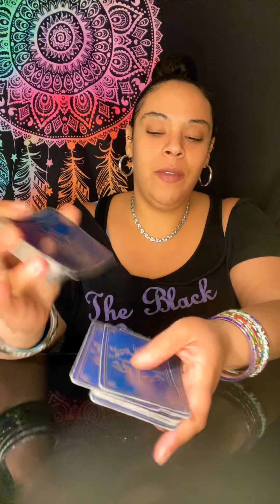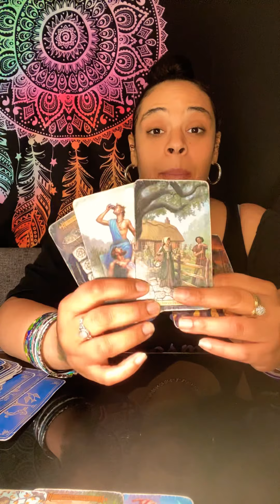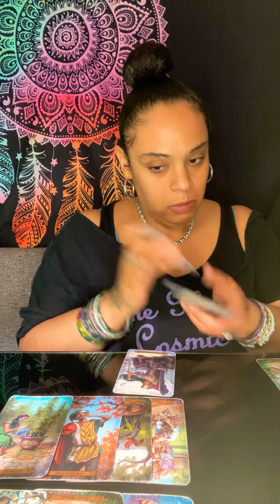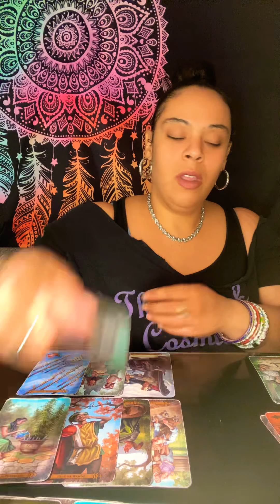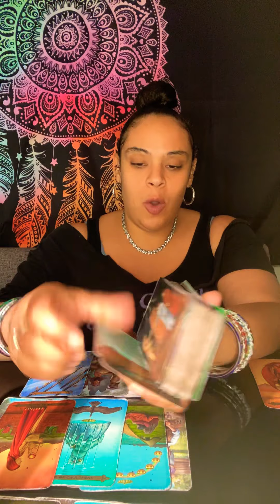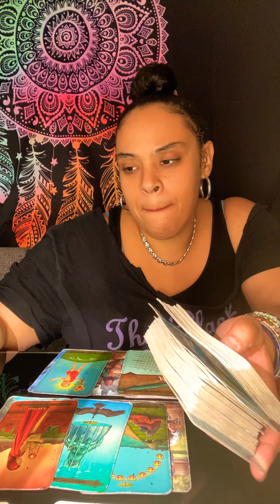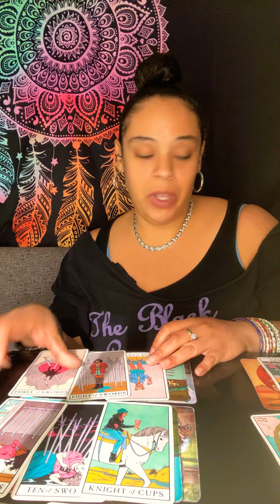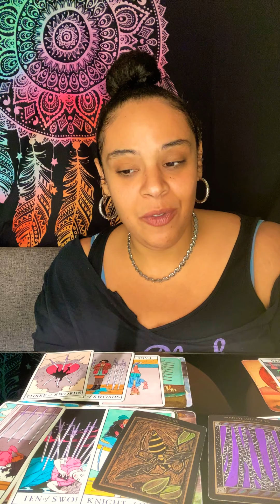LEO ♌️ NOV 2020 “Get Your Bread Up Leo”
Leo it seems as though for the month of November you need to get out your head. You want so much with your person but you just won’t allow yourself time to invest in yourself. You hurt them and no matter what happened they feel betrayed. They do care very much for you and they are trying to take things extremely slow. So you need to focus on investing in yourself, doing your own shadow work and being in a position to receive the love that they will give you whenever they are ready to give it to you. Even if they don’t come back you need to put yourself in a position to receive love. Secure yourself by securing your money and your stability and let divine timing take control. Don’t chase, be chased.